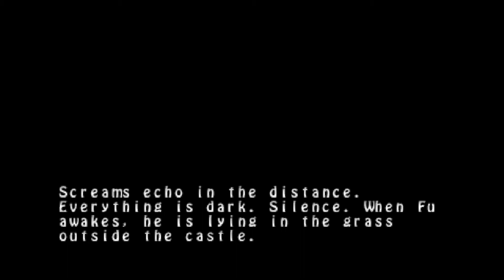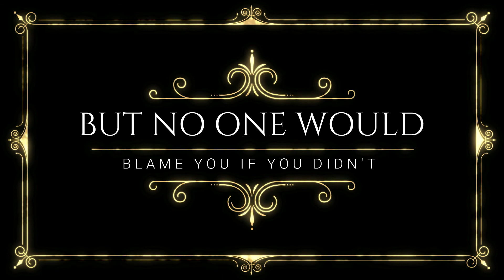Steam $0.50 Purchases: Super Panda Adventures! First Impression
Ever get drunk and go shopping on Steam? Ever bought something weird because it was cheap and on sale? No? Maybe it's just me then lol. This is a continuation of the series in which I hope to explore some of those cheap and weird games out there. Enjoy.